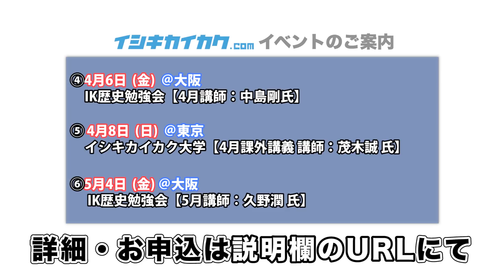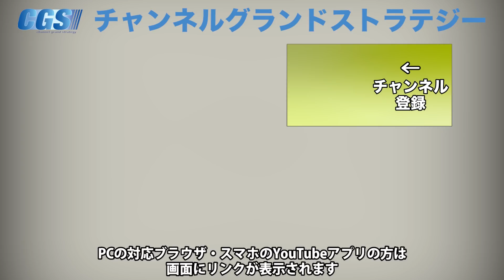トヨタマヒメの出産【CGS いときょう 縄文ホツマツタヱの旅 第31回】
こちらには京都の葵祭の起源が書かれています。
ウカヤ葵桂のアヤというタイトルがつけられていますが葵と桂がどの様に関係しているのでしょうか。

3月30日(金)KAZUYA×KAMIYA　全国キャラバン 第33弾 IN鳥取

3月31日(土)KAZUYA×KAMIYA　全国キャラバン 第34弾 IN島根

4月1日(日)KAZUYA×KAMIYA　全国キャラバン 第35弾 IN岡山

4月6日(金)IK歴史勉強会【4月講師：中島剛 氏】＠大阪

4月8日(日)イシキカイカク大学【4月課外講義 講師：茂木誠 氏】＠東京

5月4日（金）IK歴史勉強会【5月講師：久野潤 氏】＠大阪

5月11日(金)イシキカイカク大学【5月課外講義　講師：銀谷 翠 氏】＠東京

5月16日(水)～24日(木)世界の変化を体感し、自分未来をデザインする エストニア＆アイスランド研修9日間

5月26日(土)イシキカイカク大学【5月課外講義　講師：長谷川 三千子 氏】＠東京